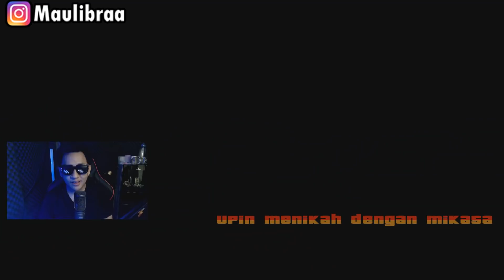Upin Menikah dengan Mikasa , ipin kaget ! GTA Lucu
Upin Menikah dengan Mikasa waduh upin ipin seneng kali yaa Upin Menikah dengan Mikasa  hehe jadi Upin Menikah dengan Mikasa nih guys pasti seru yaudah kita tontotn aja yaa